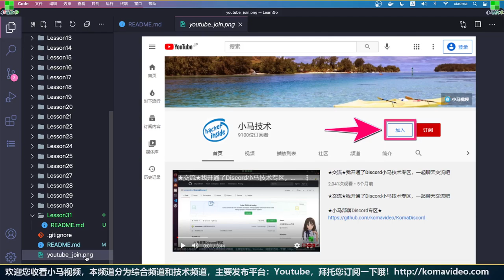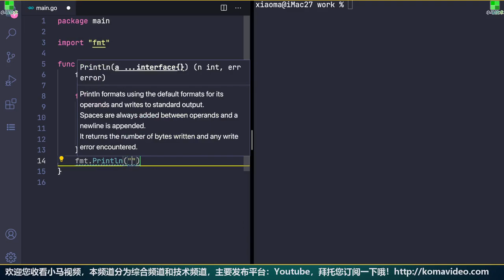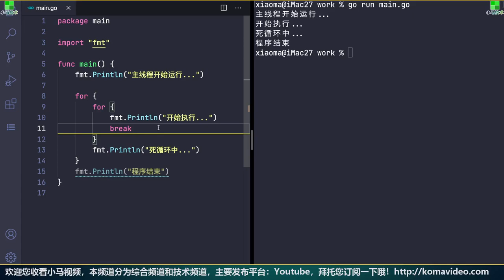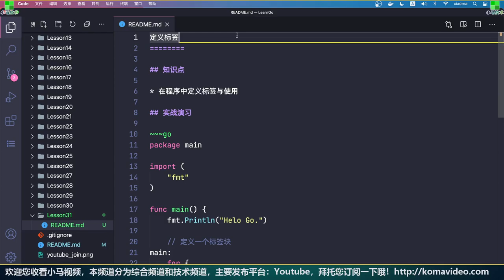【Go语言中文入门教学】定义标签 - golang p.31